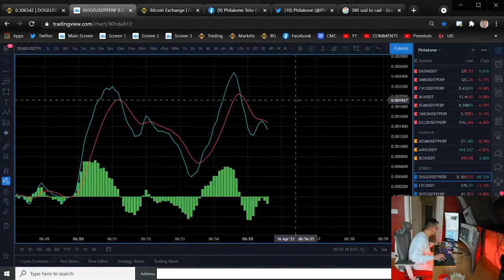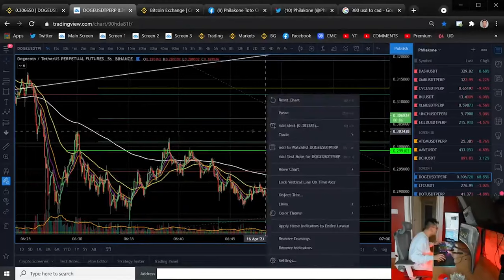Unless I'm Entirely Wrong (Cryptotrader Alphabet Soup) | Song A Day #4492